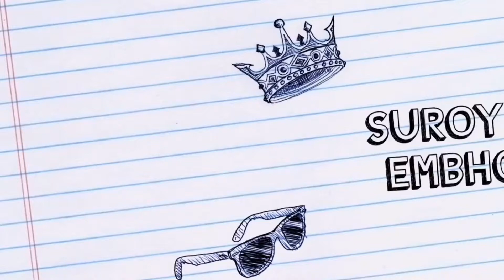Day13: 25 Days Push-up Challenge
Day 13! of the 25 Days Pushup Challenge
I will be conducting 25 push-ups for 25 days to help raise awareness for PTSD (Post Traumatic Stress Disorder), anxiety, and depression that result in suicide.

Nominated by: John Salas

Rules are simple:
Everyday you record yourself doing 25 push-ups even if you have to drop to your knees to finish 25.
Everyday you must nominate a different person.